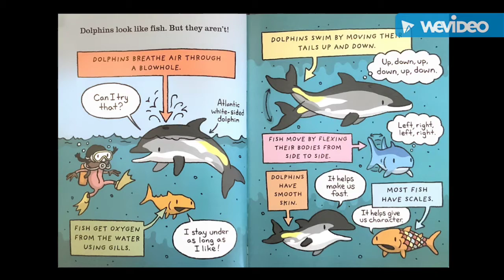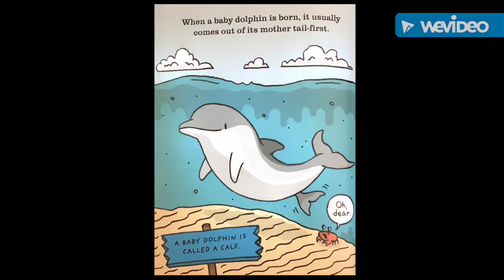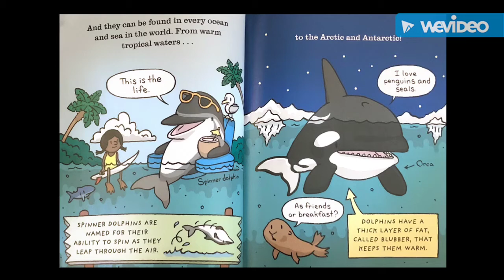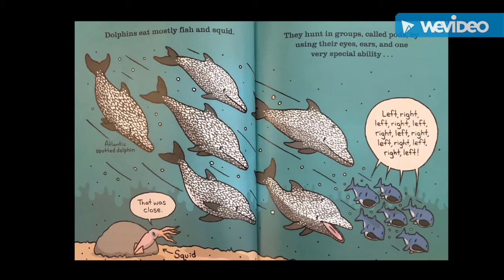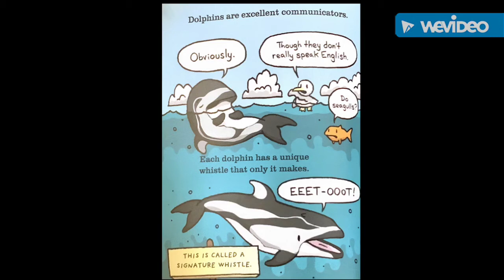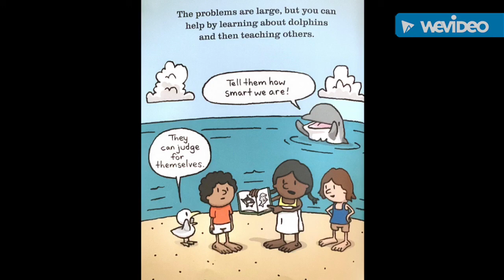The Truth About Dolphins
I DO NOT OWN THE CONTENTS OF THIS BOOK